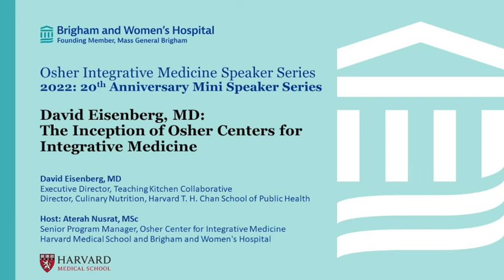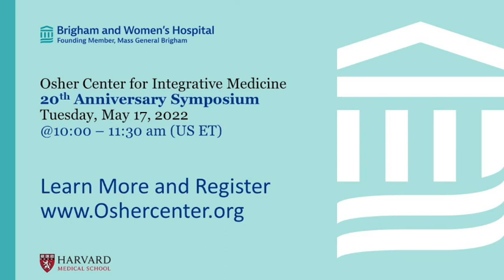Eisenberg - 02 Inception of Osher Centers - Osher 20th Anniversary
As part of a special Osher Center 20th anniversary mini-series, we interview David Eisenberg, MD, Executive Director of the Teaching Kitchen Collaborative, Director of Culinary Nutrition at the Harvard T. H Chan School of Public Health and former Director of the Osher Center for Integrative Medicine at Harvard Medical School and Brigham and Women's Hospital (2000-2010).